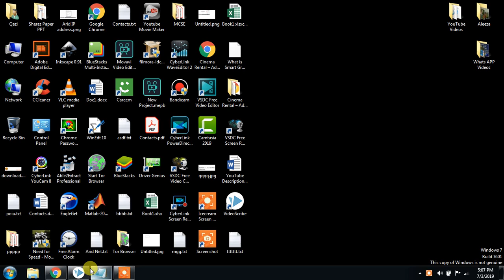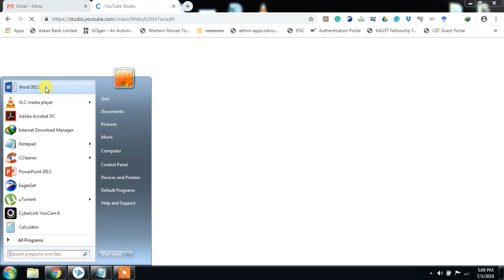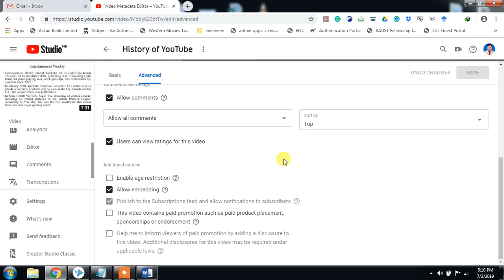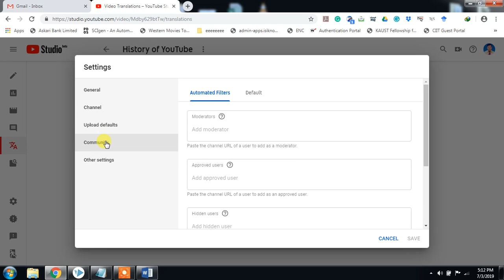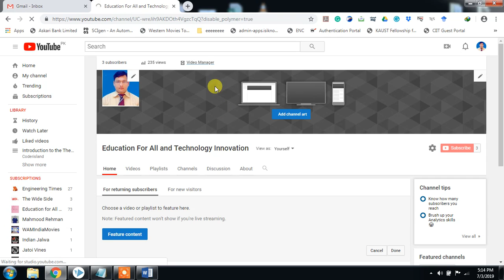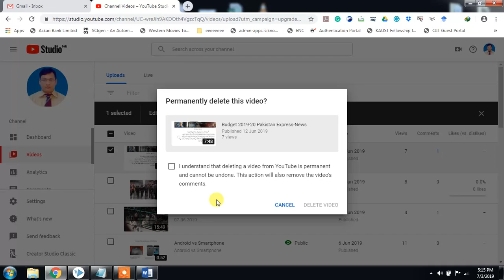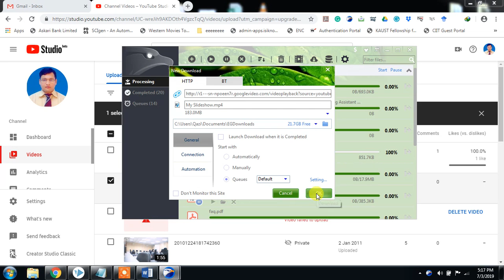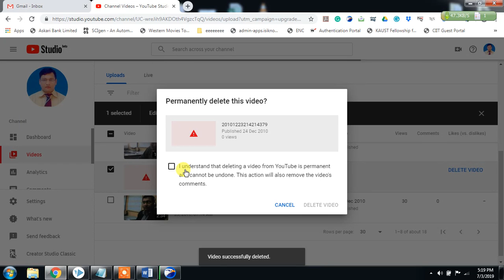How to delete videos from YouTube